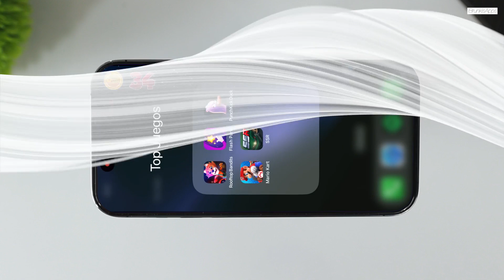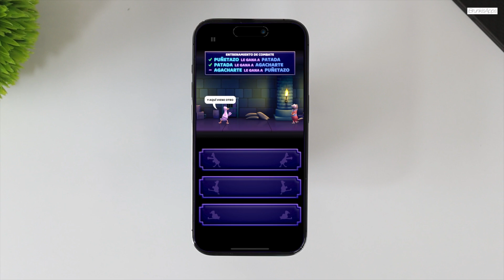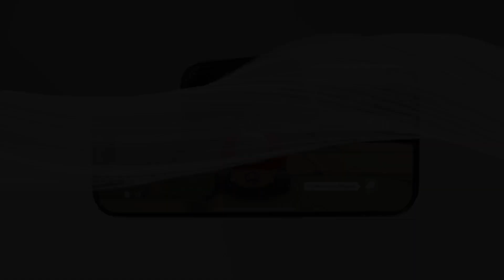Top Mejores Juegos Para iPhone Buenos GRAFICOS 2023